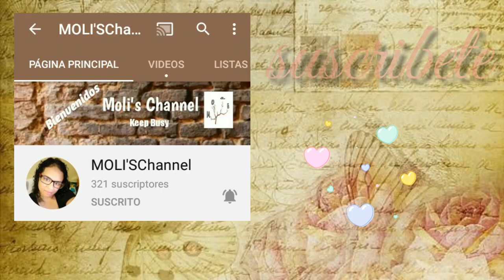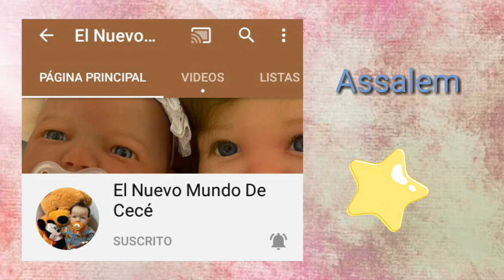Pita descubre una palabra nueva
Descubre que es un Palitroche.